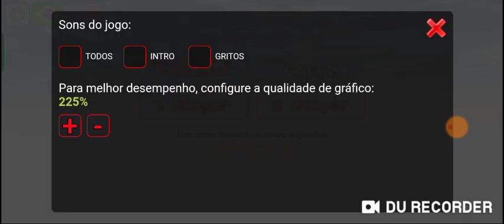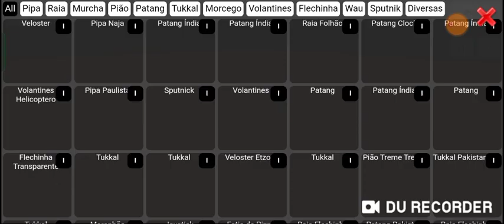playing pipa combate 3D kite game